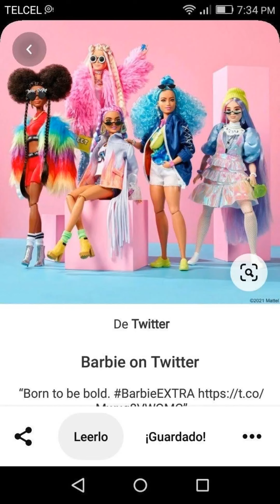Hermosa Barbie extra #2